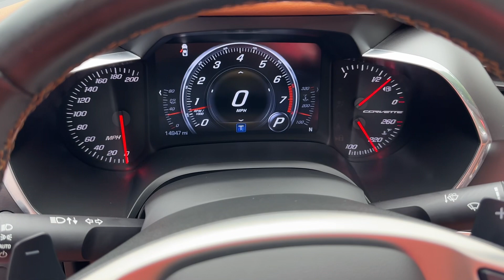2019 Chevrolet Corvette Grand Sport Convertible 2LT. Torch Red with Kalahari interior & top. 14k mi.